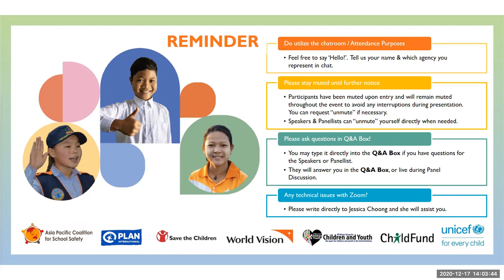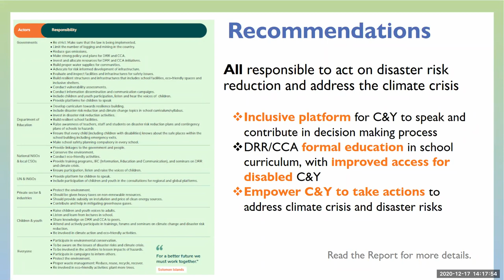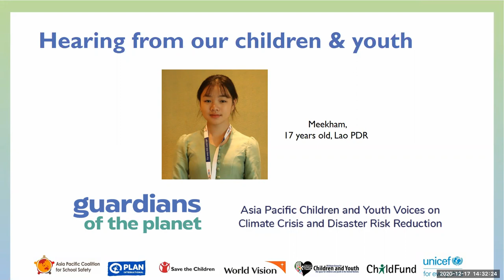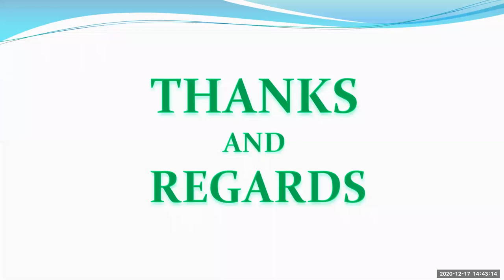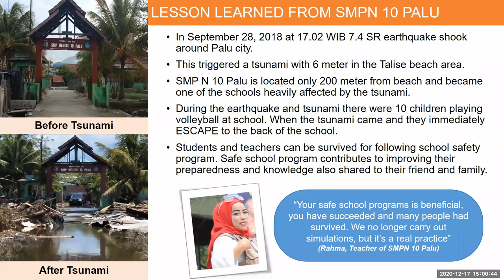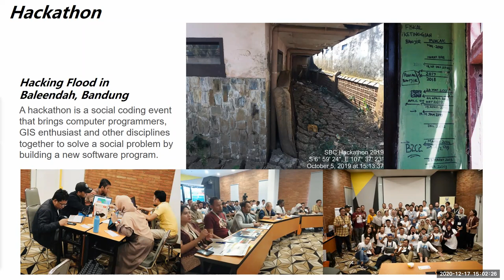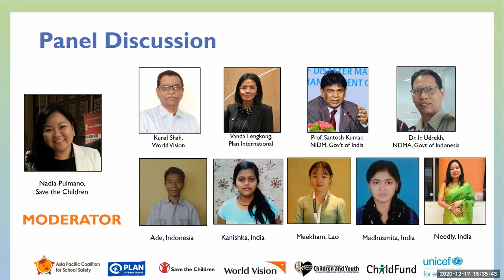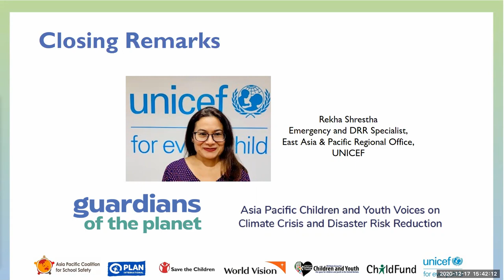Guardians of the Planet Children & Youth voices on Climate Crisis & DRR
Organisers: Asia Pacific Youth Network + ChildFund

Description:
The Children and Youth Network in Asia Pacific (Plan International, World Vision International, Save the Children, UNMGCY, APCSS and Unicef) had launched the Children and Youth Consultation report in Asia Pacific countries title “Guardians of the Planet” as preparation for the upcoming  APMCDRR. Nearly 10,000 children & youth from over 21 countries gave voice on their concerns, emphasized their role and gave recommendations to what stakeholders could do. They recognised the need to strengthen policies and plans to mitigate disaster risks and promote resilience in inclusive approaches. In this webinar, apart from presenting the key findings of the consultation, children & youth delegations also share their experience participating in DRR work, as well to have direct dialogue with representatives of government, UN & INGOs on actions to be taken. Learning and challenges on planning and implementing child-focused DRR work are also shared.